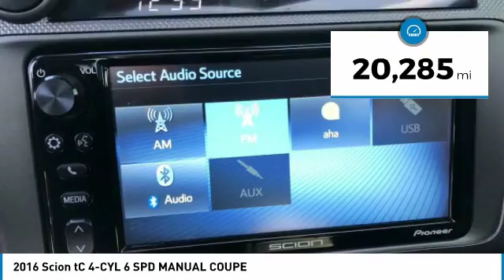2016 Scion tC HS838291A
2016 SCION TC Paramus, NJ
Stock# HS838291A

Scores 31 Highway MPG and 23 City MPG! This Scion tC delivers a Regular Unleaded I-4 2.5 L/152 engine powering this Automatic transmission. Variable Intermittent Wipers, Tires: P225/45R18 AS, Tailgate/Rear Door Lock Included w/Power Door Locks.

*This Scion tC Comes Equipped with These Options *
Steel Spare Wheel, Side Impact Beams, Seats w/Cloth Back Material, Remote Releases -Inc: Mechanical Fuel, Remote Keyless Entry w/Integrated Key Transmitter, Illuminated Entry and Panic Button, Rear Cupholder, Radio: Pioneer Touch-Screen Display Audio -inc: 7  touch-screen, AM/FM/HD radio, voice recognition, Bluetooth hands-free and streaming audio and Aha app, Radio w/Seek-Scan and Clock, Proximity Key For Doors And Push Button Start, Power Door Locks.

For a must-own Scion tC come see us at Dodge Chrysler Jeep Ram Of Paramus, 315 Rt 4 West, Paramus, NJ 07652. Just minutes away!